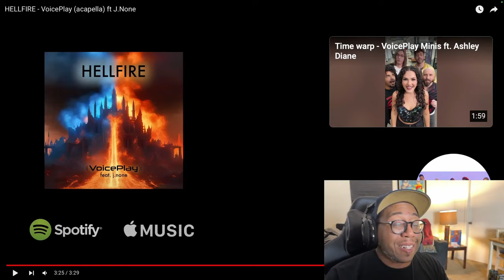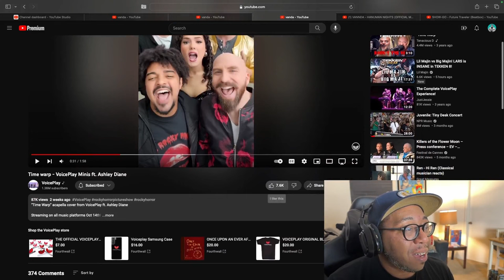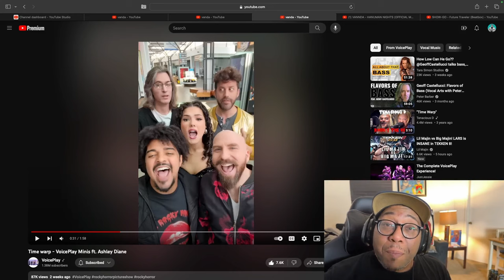HELLFIRE - VoicePlay ft J.None *AND* Time Warp ft. Ashley Diane (Reaction) 2 for 1 Reaction!!